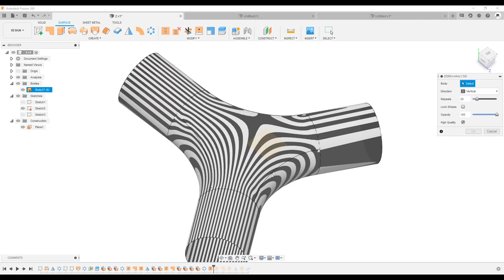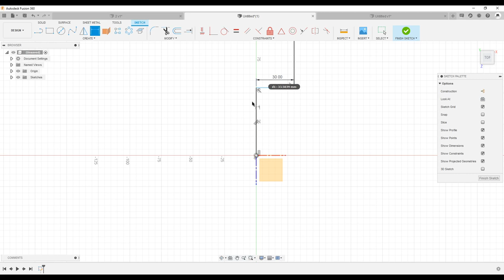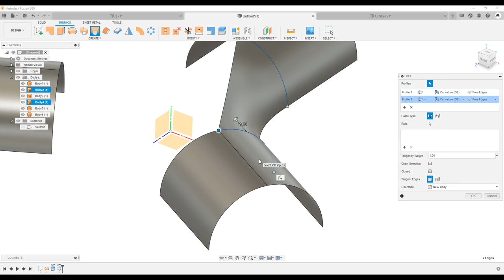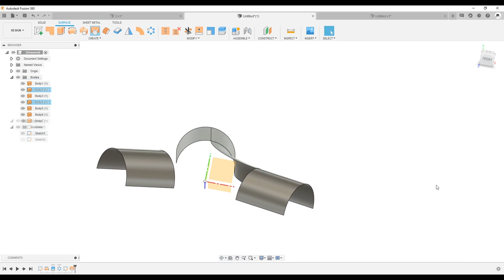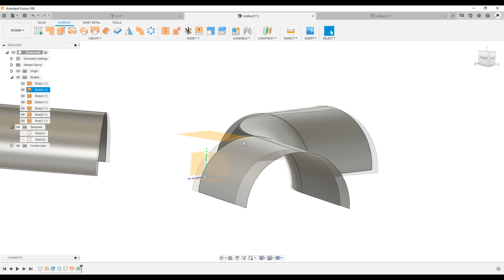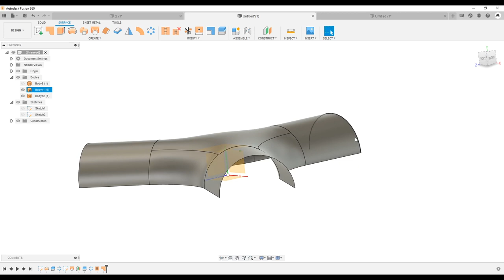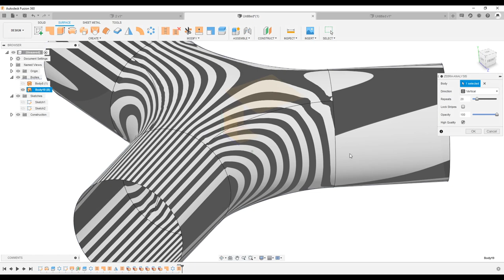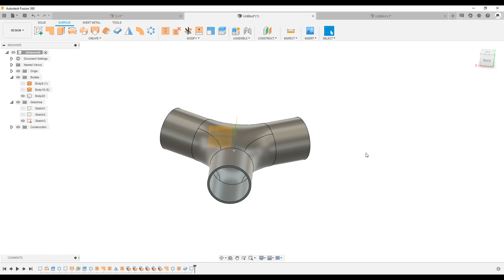P.38. Three tubes Loft in Fusion 360 (Surface) / Лофтим три цилиндрические поверхности во Fusion 360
В этом видео будем создавать плавный переход между тремя цилиндрическими поверхностями.